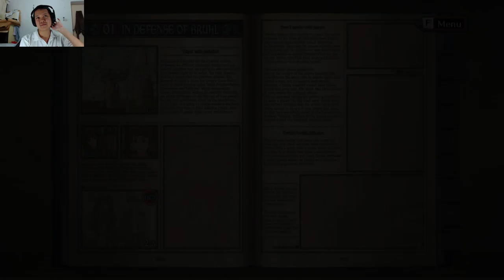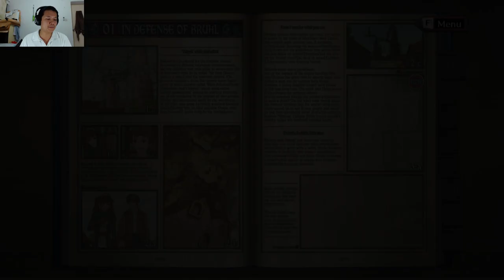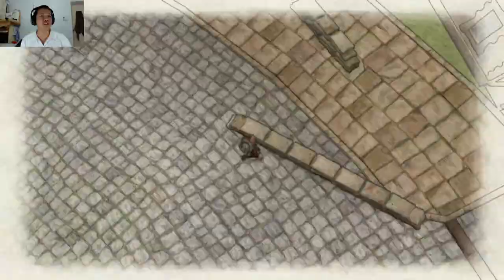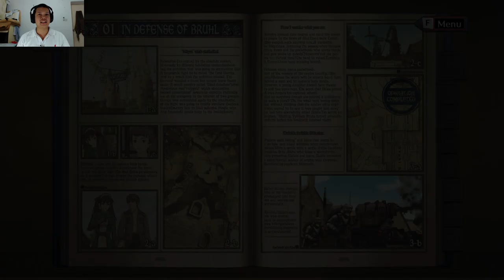[Thai] Valkyria Chronicles EP2 - Alicia ของเราน่ารักจัง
(เสียงเกมเบาไปน้อย รอบหน้าจะเพิ่มนะครับ)